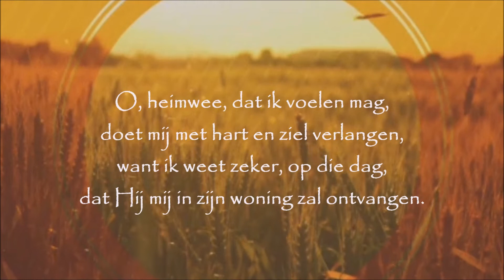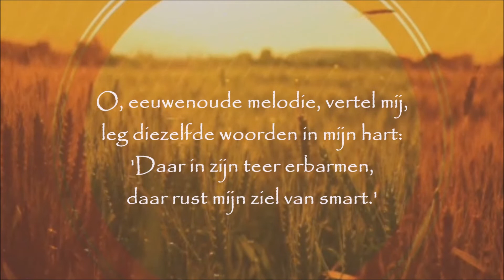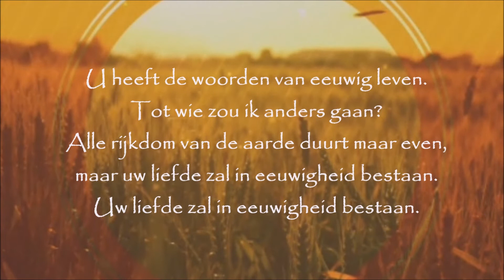Het huis van mijn Vader ♡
Johannes 14:2 | In het huis van mijn Vader is plaats voor heel veel mensen. Als dat niet zo was, zou Ik het jullie hebben gezegd. Ik ga daarheen om alles voor jullie klaar te maken. Dan zullen jullie ook zijn waar Ik ben.